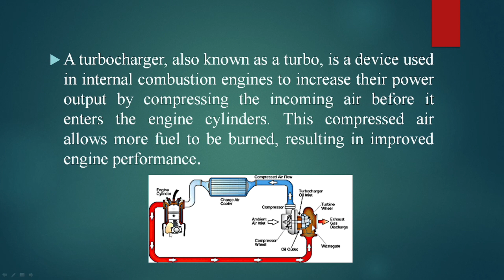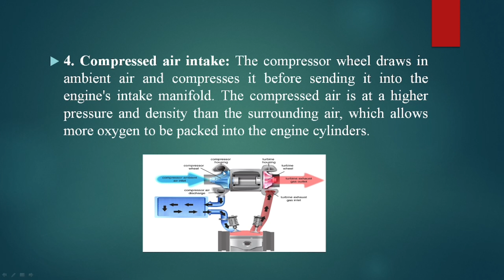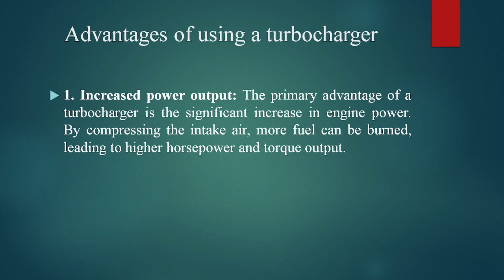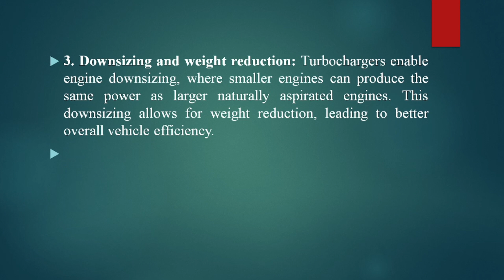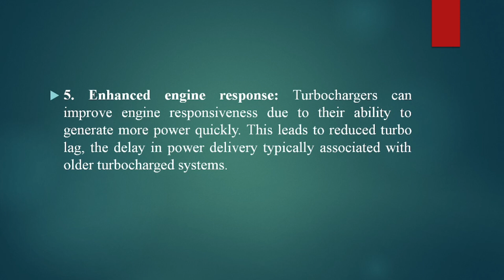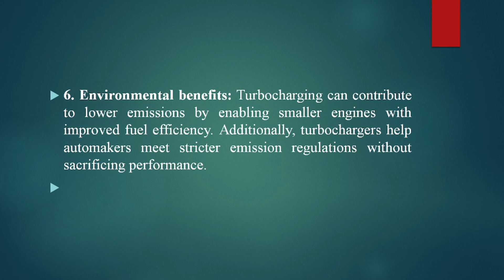how turbocharger work ll टर्बो सुपरचार्जर कैसे काम करता है,how to improve engine Performance by it.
2. "Explore the world of tech knowledge with our Hindi YouTube channel dedicated to supporting learners."
3. "Join our YouTube channel for detailed tutorials and informative videos to provide technical education to the Hindi speaking audience."
4. "Discover a wealth of technical knowledge and industry knowledge in Hindi on our YouTube channel dedicated to comprehensive technical education."
5. "Our YouTube channel provides comprehensive technical education in a language we understand, keeping Hindi lovers up to date with the latest technological advances."
6. "Dive into the exciting world of tech on our Hindi YouTube channel with step-by-step tutorials and guides for aspiring tech enthusiasts."
8. "Unleash your potential and improve your technical skills with our YouTube channel featuring educational Hindi videos and practical knowledge for learners of all levels."
9. "Join the vibrant Hindi learning community on our YouTube channel dedicated to promoting technology education through engaging content and interactive discussions."
10. “Feel the joy of learning and learning about technology in your own language.
A turbocharger is a device used in internal combustion engines to increase their power and efficiency by compressing the incoming air before it enters the engine cylinders. It operates on the principle of using the engine's exhaust gases to drive a turbine, which in turn powers a compressor. Here's a simplified explanation of how a turbocharger works:

Exhaust gas flow: As the engine's exhaust gases are expelled from the combustion chamber, they pass through the exhaust manifold and enter the turbine housing of the turbocharger.

Turbine: The exhaust gas flow drives a turbine wheel, which is connected by a shaft to the compressor wheel. The turbine wheel and the compressor wheel are housed in separate chambers but are mechanically linked.

Compressor: The turbine's rotational energy is transferred to the compressor wheel, causing it to spin rapidly. The compressor wheel draws in ambient air and compresses it before delivering it to the engine's intake manifold.

Increased air supply: By compressing the intake air, the turbocharger increases its density, allowing more oxygen molecules to be packed into the engine cylinders during the intake stroke. This enables a greater amount of fuel to be burned, resulting in increased power output.

Intercooler: In some turbocharged systems, an intercooler is used to cool down the compressed air before it enters the engine. Cooler air is denser, which further enhances the engine's performance.

Waste gate: To prevent over-boosting and potential engine damage, a waste gate is often incorporated into the turbocharger system. The waste gate diverts a portion of the exhaust gas flow away from the turbine when a certain pressure level is reached, controlling the speed of the turbine and regulating the boost pressure.